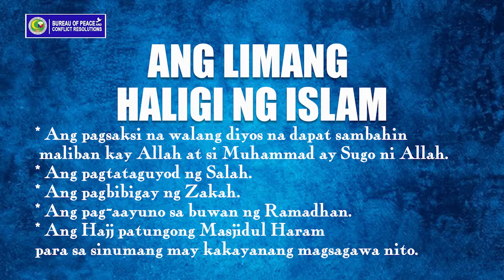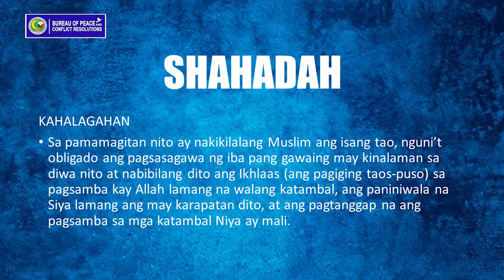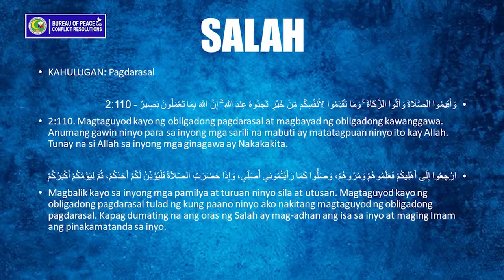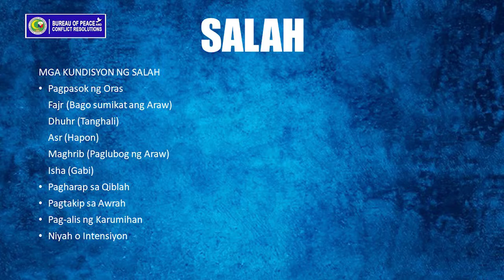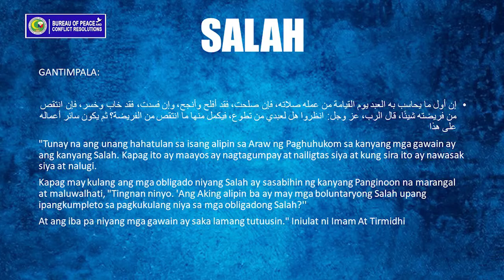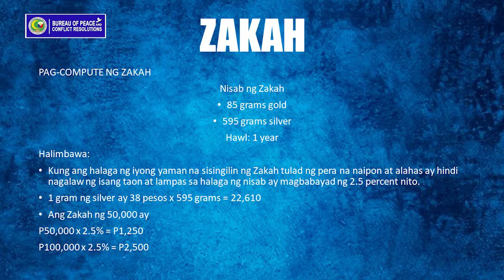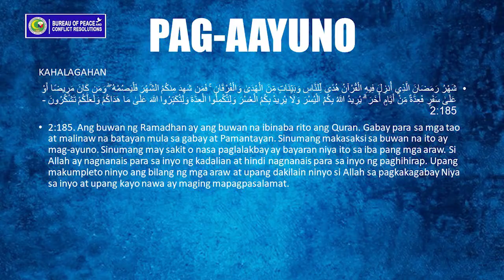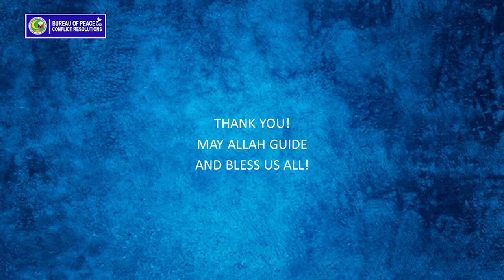5 Haligi ng Islam